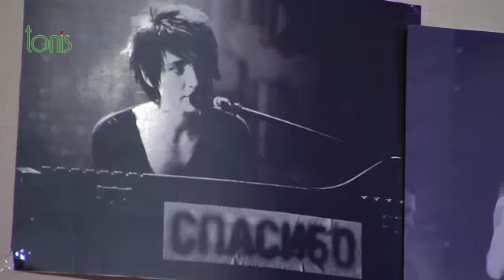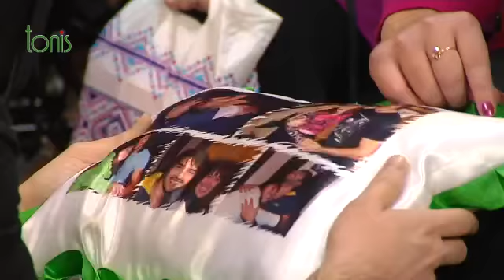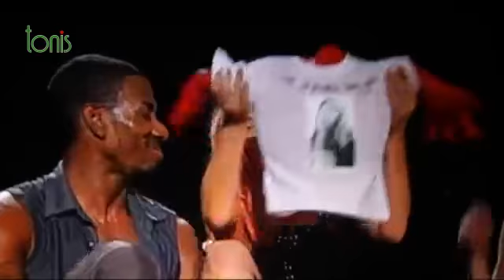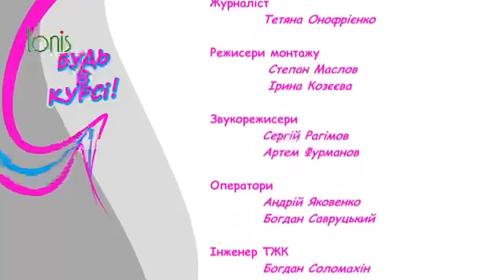Будь в курсе.Выпуск 03.02. 2013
Выпуск программы "Будь в курсе" за 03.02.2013 с Виталием Козловским.